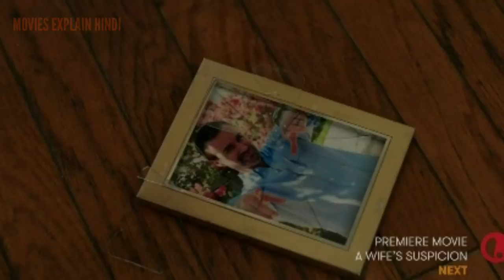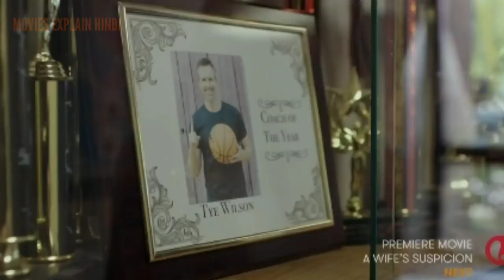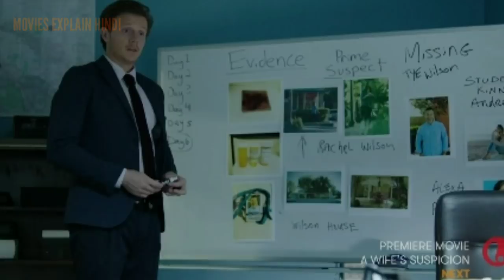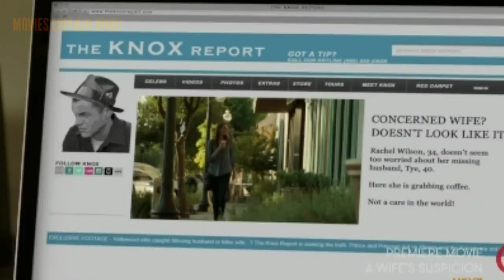MARRIAGE OF LIES movie explained in hindi | Hollywood mystery thriller explained in hindi